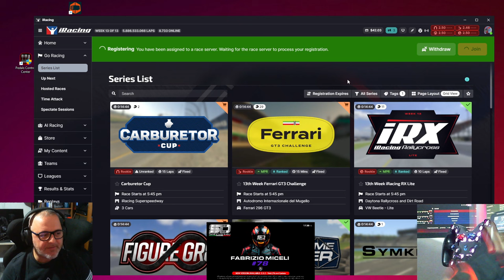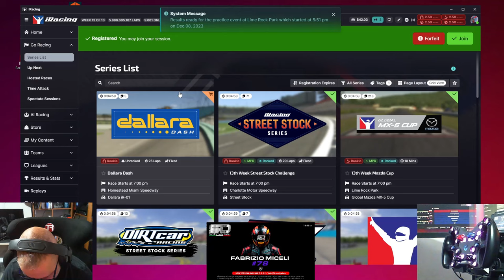Sbrocco Live su Iracing... [ITA ᴴᴰ]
Le lobby Pubbliche mi sorprendo ancora... Incontro Piloti che non hanno rispetto in pista...
Questa volta siamo su Iracing.

Buona Visione!

SimRace Style Collection: